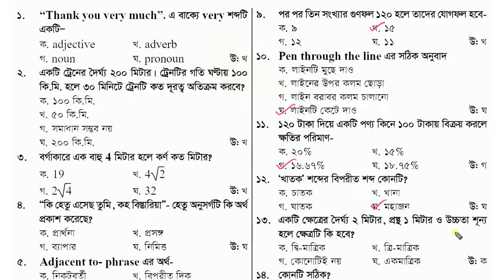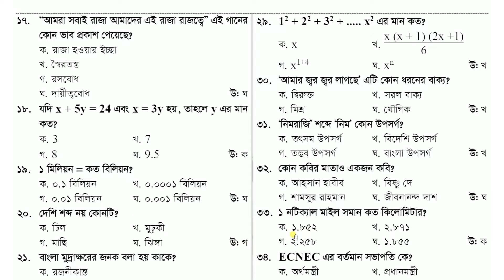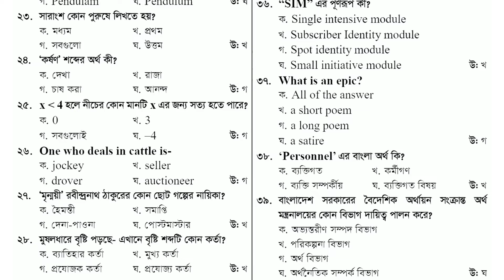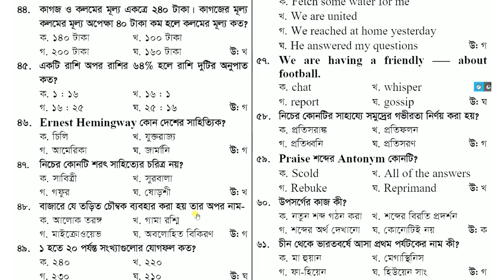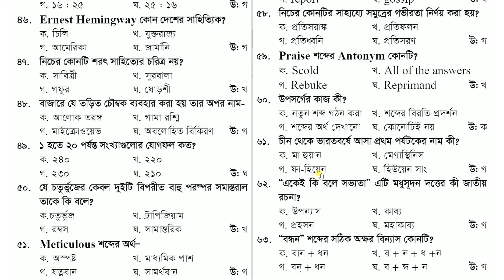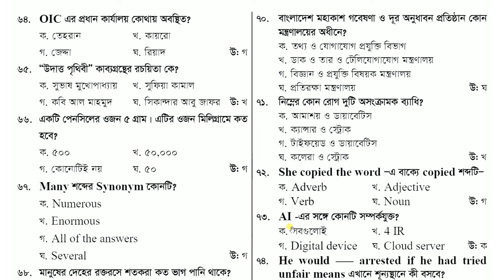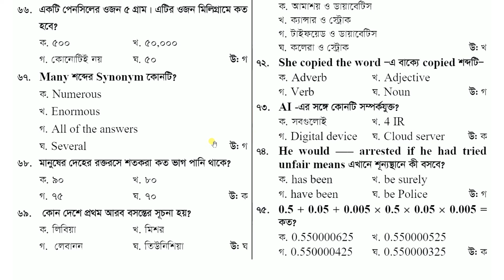প্রাথমিক বিদ্যালয় সহকারী শিক্ষক নিয়োগ পরীক্ষা 2024 [২য় ধাপ] primary prosno somadhan | math moja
বীজগণিতের অনুসিদ্ধান্ত,
বীজগণিতের সূত্র ও অনুসিদ্ধান্ত,
অনুসিদ্ধান্ত,
বীজগণিতের সব সূত্র ও অনুসিদ্ধান্ত,
বীজগণিত,
বীজগণিত সূএ,
বীজগণিতের সূত্র ও অনুসিদ্ধান্ত গুলোর ব্যাখ্যা,
বীজগণিতের সূত্র মনে রাখার কৌশল,
বীজগণিতের সূত্র,
বীজগণিত সূত্র সমূহ,
অষ্টম শেণীর বীজগণিতের সূত্র ও অনুসিদ্ধান্ত,
বীজগণিত সূত্রাবলী,
বীজগণিতের সূত্রের প্রমাণ,
বীজ গণিতের সূত্র ও অনুসিদ্ধান্ত,
বীজগণিত মান নির্ণয়,
অনুসিদ্ধান্ত কি?,
(a+b)2 অনুসিদ্ধান্ত,
বীজগণিতের অনুসিদ্ধান্ত,
ঘন এর সূত্র,
বীজগণিতের ঘন সূত্র,
bijgonit er sutro,
bijgonit er sutro class 8,
bijgonit er sutro bcs,
bijgonit er sutro class 9,
bijgonit,
bijganit sutra,
bijgoniter sutro,
class 9 bijganit sutra,
bijgonit sutro,
bijgonit er sutra,
sutro,
bijgoniter sutra,
class 7 math bijganit sutra,
bijgonit err sutro by math moja,
bijgonit math class 9 bangla,
bijgonit err sutro by sukumar sen,
class 8 math bijganit,
class 7 biggonit sutra,
bijgonit er sutro proman,
bijgonit er sutro class 9 ssc bijganiter sutra,
moulik sonkha,
শর্টকাট অংক,
বর্গমূলের অংক,
math tricks,
maths tricks,
math tricks,
maths,
maths tricks,
vedic maths,
math,
maths shortcut,
maths shortcuts,
simplification shortcut,
maths shorts,
maths tricks shorts,
job math,
bcs math,
job math solution,
primary math,
bank math,
job math solution in bangla,
math majors,
Math Moja,
Sukumar Sen,
dolon Roy,
eassy math,
Shuvo sen,
Mottasin Pahlovi
10 minute school
10 minute school primary course
bcs math,
khairul's math,
adda247 maths,
nibondhon math,
math nibondhon,
math,
bcs math,
nibondhon exam math suggestion,
17th nibondhon preparation,
shikkhok nibondhon math question bank,
nibondhon suggestions,
nibondon,
17th nibondhon exam,
nibondhon suggestion,
ntrca 18th tomo nibondhon,
jonmo nibondhon,
ntrca nibondhon,
nibondhon math,
math nibondhon,
nibondon,
17 tomo nibondhon,
nibondhon result,
15 tomo nibondhon,
16 teacher nibondhon,
nibondhon suggestion,
nibondhon result 2019,
nibondhon preparation,
jonmo nibondhon online,
nibondon exam,
18th nibondhon exam date,